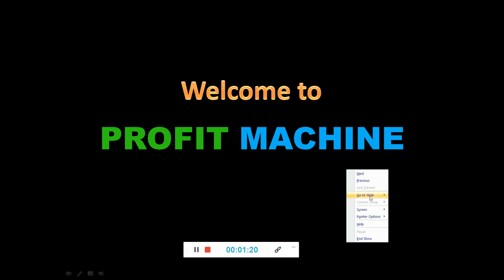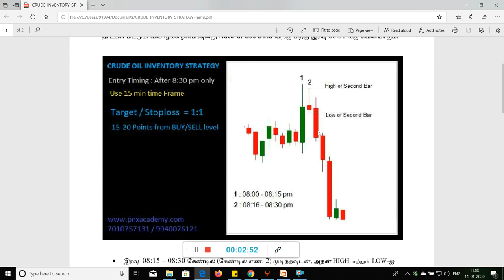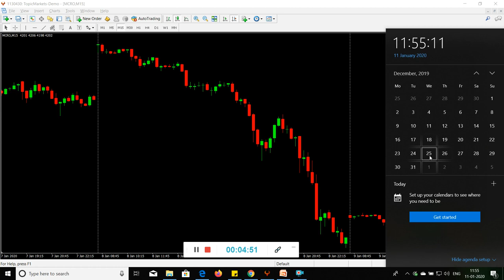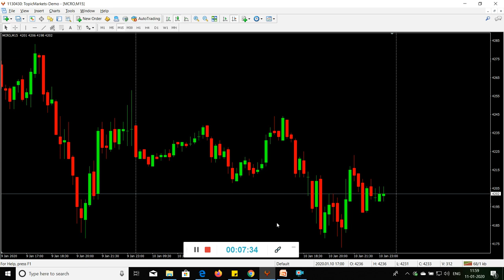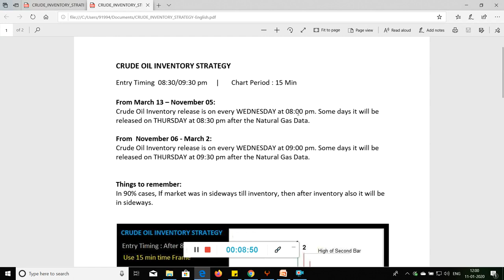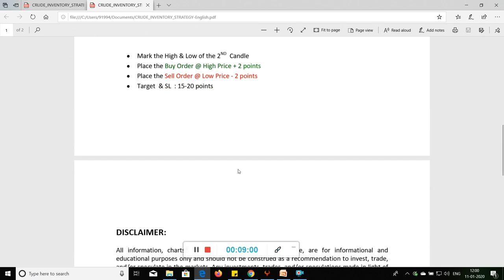PAID STRATEGY FOR FREE : CRUDE OIL INVENTORY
This is a successful strategy for CRUDE OIL trading on INVENTORY day. Practice the strategy and go for Live trading.

Will post Crude Oil Intraday, positional and other strategies soon.